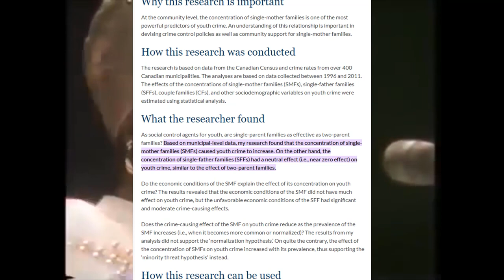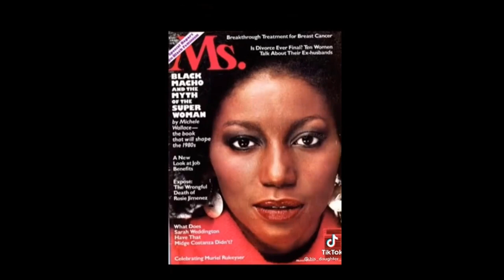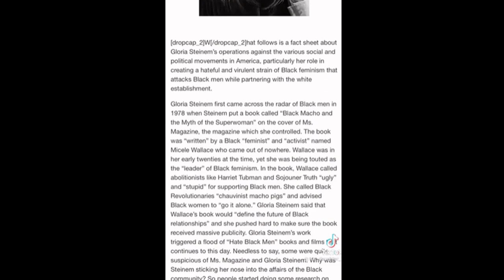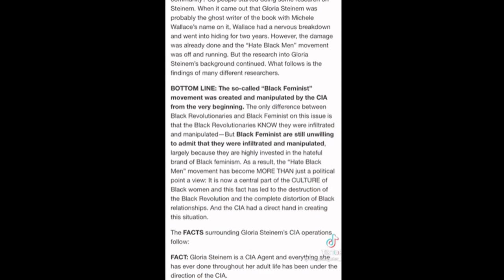Shahrazad Ali - How Feminism and Welfare Destroyed the Black Family